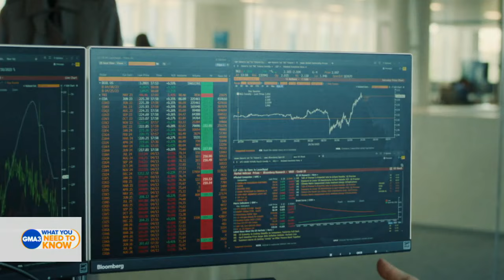Myha’la dishes on the new season of ‘Industry’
Actress Myha’la talks getting engaged, learning about the finance world, and what viewers can expect in Season 3 of "Industry."